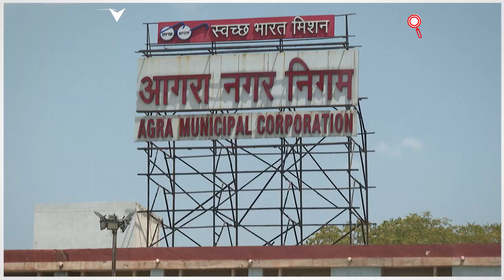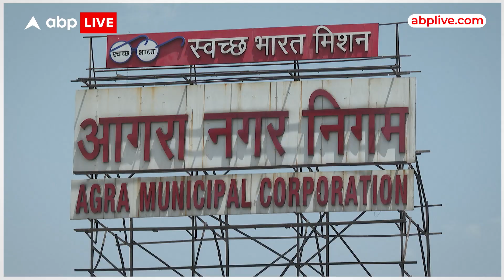UP Nagar Nikay Chunav: Samajwadi party का 'चक्रव्यूह' बिगाड़ेगा भाजपा का खेल?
UP Nagar Nikay Chunav: सवर्णों के सपोर्ट के लिए उतारा ब्राह्मण उम्मीदवार, हमीरपुर में सपा का 'चक्रव्यूह' बिगाड़ेगा भाजपा का खेल?